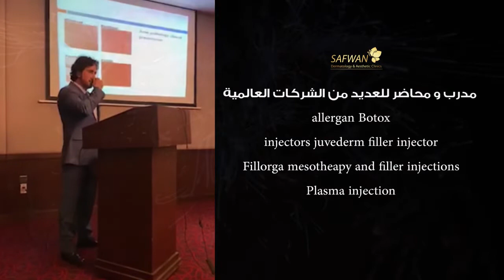عيادات الدكتور صفوان استشاري الأمراض الجلديه